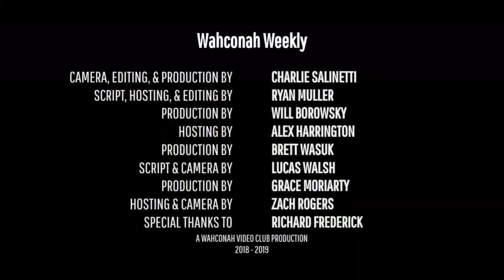Wahconah Weekly #26 (2018-2019)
This week we cover the Future Teacher Sign-In Day, details regarding prom, senior assembly, and testing, and sports updates.

Created By:
Charlie Salinetti
Ryan Muller
Lucas Walsh
Will Borowsky
Alex Harrington
Brett Wasuk
Grace Moriarty
Zach Rogers

Special Thanks To:
Richard Frederick